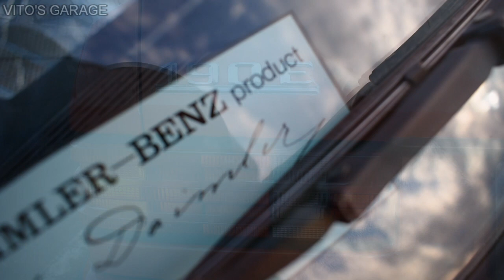Let's Save Classic Mercedes Together and Why Getting a Cheap Mercedes is a Good Idea!!!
Hey Friends:)

In this video I am explaining how we must save and cherish Classic Mercedes! What you must do when you don't want to own a classic Mercedes anymore. Getting a cheap Mercedes is a good idea!

I love socializing and meeting new people:
1) VITO'S GARAGE ON FACEBOOK: